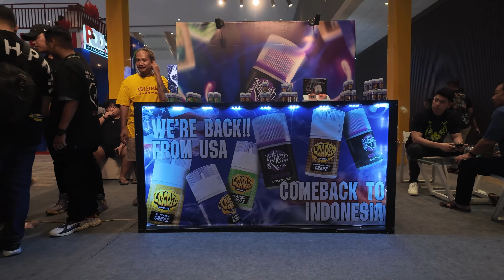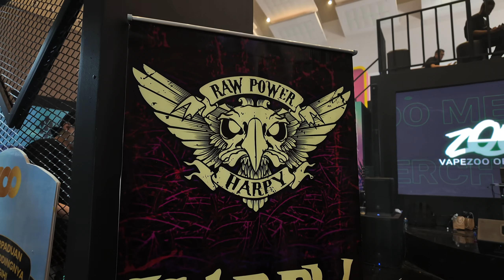ACARANYA PARA VAPERS NIH JIVE 2024 - VLOG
JIVE 2024
JAKARTA INTERNATIONAL VAPE EXPO